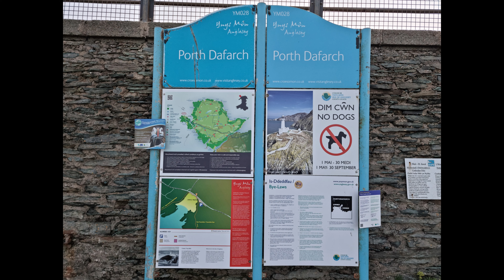Porth Dafarch by cris-travel.com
Porth Dafarch este un mic golf, cu plaja cu nisip, pe insula sfanta Anglesey. Este situat la 2 km de Holyhead si la 1,5 km de golful Trearddur. Se poate ajunge usor cu masina, post code-ul este LL65 2LR. Am facut niste poze foarte frumoase, cu rasaritul soarelui peste munte, opus golfului. Ne-am bucurat de o dimineata interesanta, in aceasta parte de lume.
Facebook Page Cris-Media; Instagram @cristravelestate; Twitter @Cris2020T;